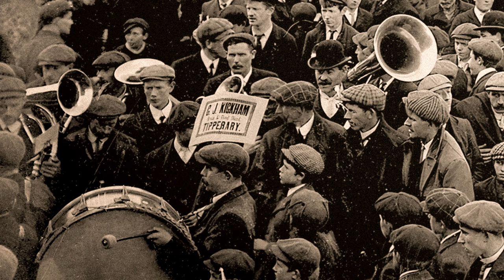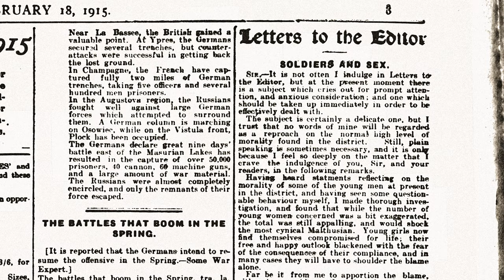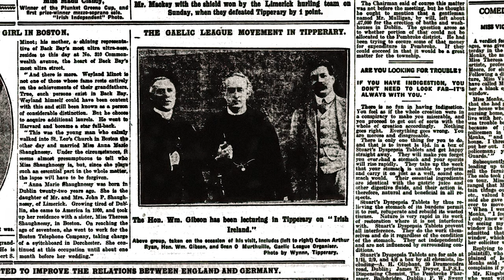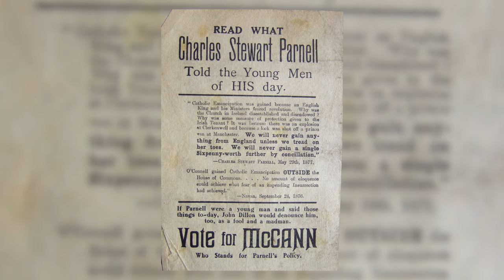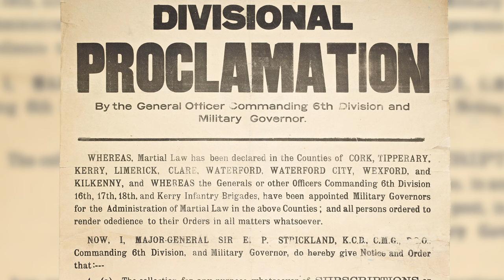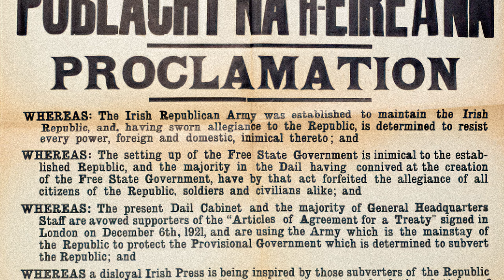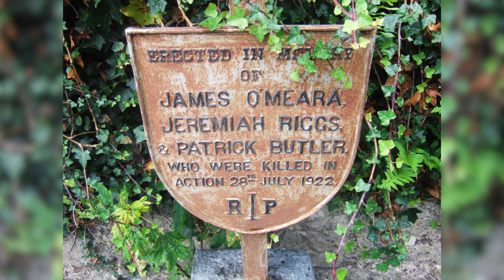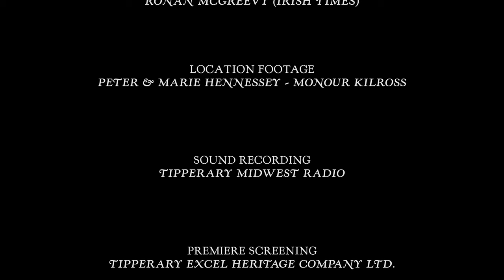At the Heart of the Revolution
Tipperary  was at the heart of the events that made the second decade of the 20th century so extraordinary.  More people were killed and more property destroyed than in any other comparable town.  Because there was an important military barracks and of course That Song, the Great War had a particular impact,  One of the most active and famous IRA brigades, the 3rd Tipperary was founded in and drew its strength from the district. The impact of militant labour was also a feature of this period with several soviets established.  During the Civil War, Tipperary was briefly a Republican stronghold until captured in battle by Free State forces. What began in song ended with fire. This film tells the story of those years.